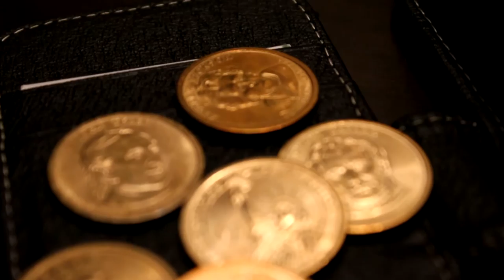One Dollar Coins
Dollar coins by Canon EOS Rebel T2i (Canon EOS 550D)

MVI_0009.MOV